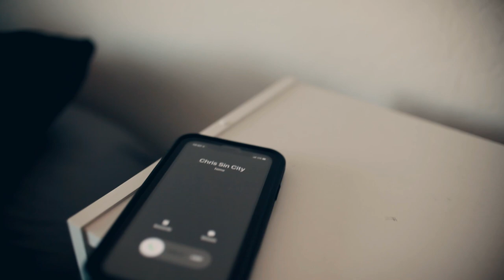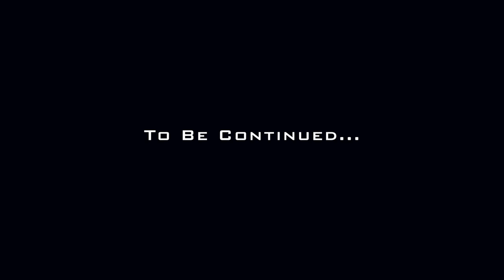Hittaz Short Film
Hittaz part 1.

Screenplay by: Stephen Young
Directed By: Ramond Calvert
Edited By: Ramond Calvert